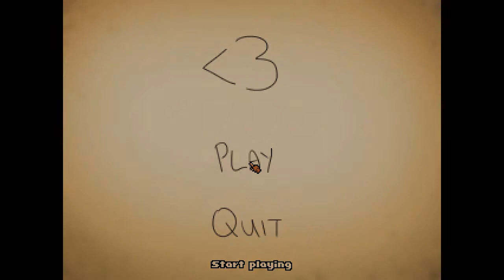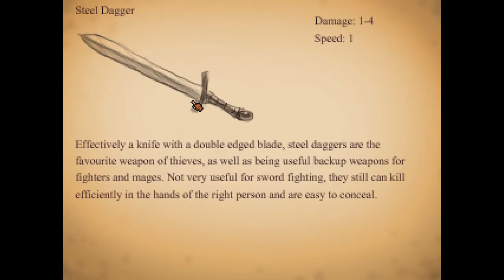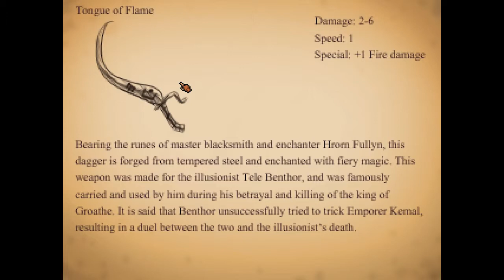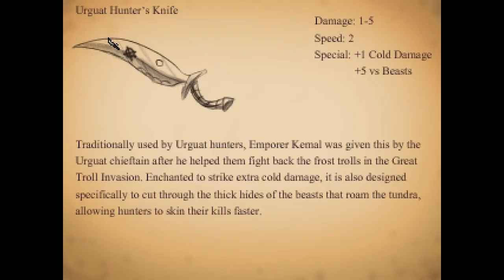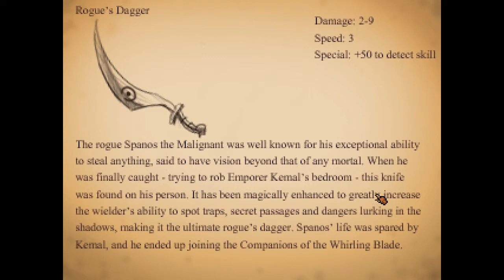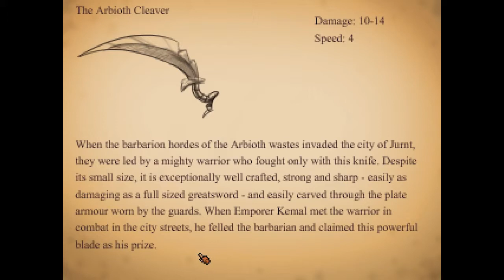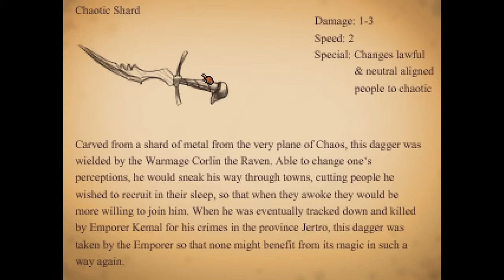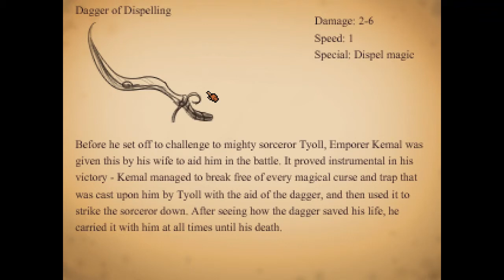Less Than Three (Adventure Game, Full Playthrough)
Welcome to my Let's Play of Less Than Three, a free adventure game made by Ben Chandler. Join me as I play as Othello, a bard who gets trapped with a fellow adventurer.